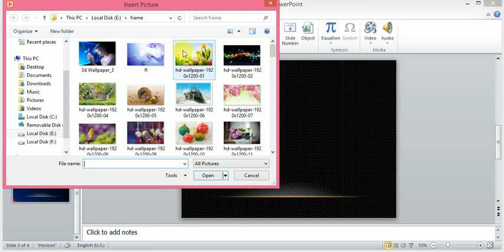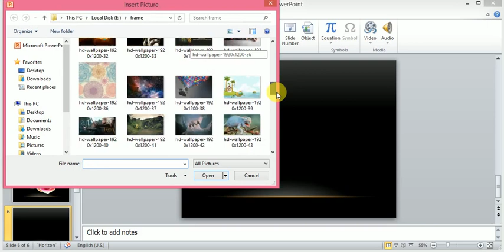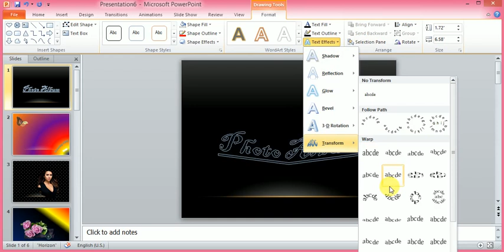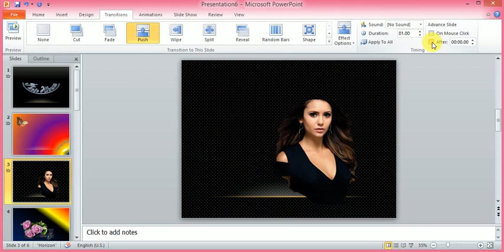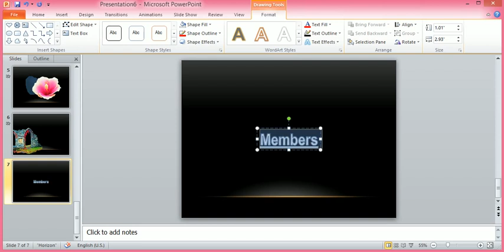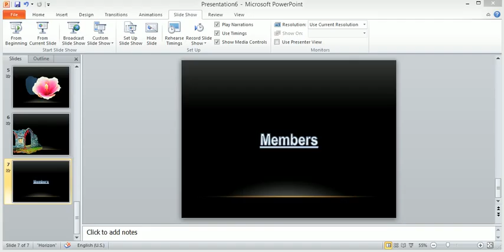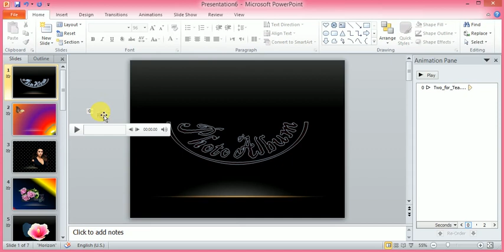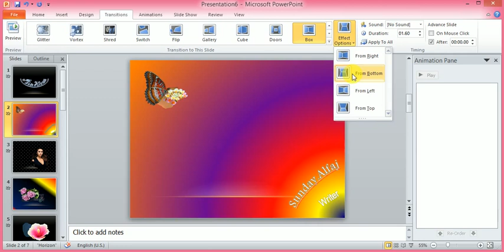Complete Transition menu | Page Motion Menu| Power_point_tutorials ppt_work Ms Office